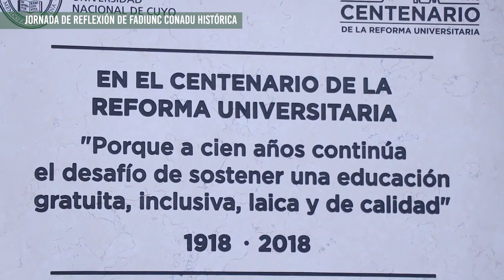Trabajadadoras y trabajadores de la Uncuyo realizan 48hs de paro en reclamo de salario digno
Entrevistamos a Emiliano Diez, Secretario General de FADIUNC (CONADU- HISTÓRICA), en el marco del paro por 48hs que realizan trabajadoras y trabajadores de la Universidad Nacinal de Cuyo en reclamo por mejoras salariales frente al contexto de inflación y crisis económica. Nos comenta el plan de lucha y las próximas actividades a realizar en la universidad.